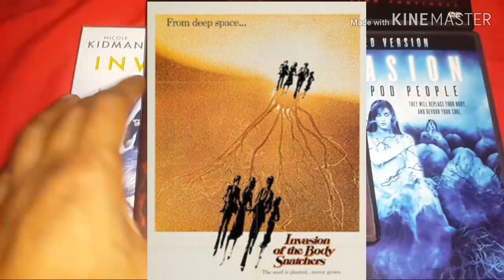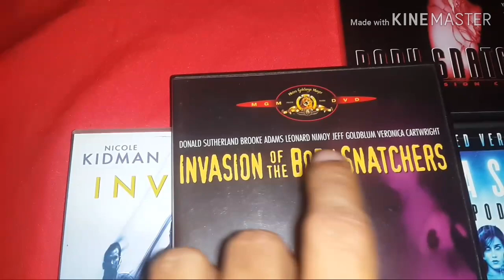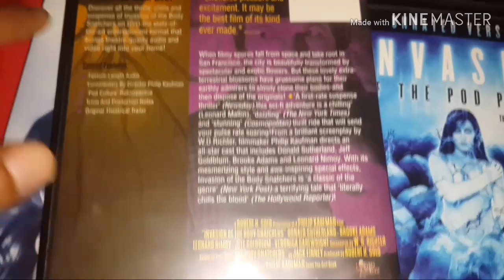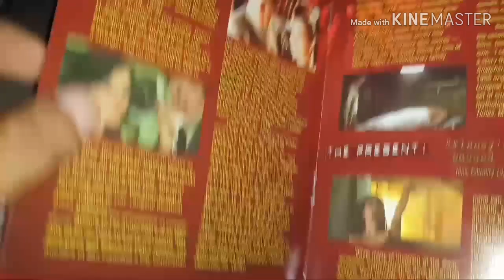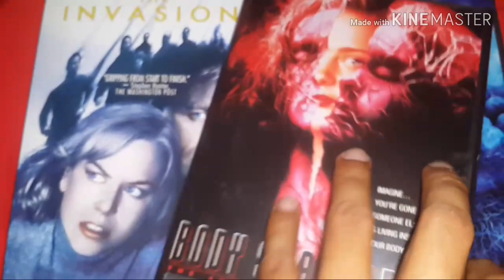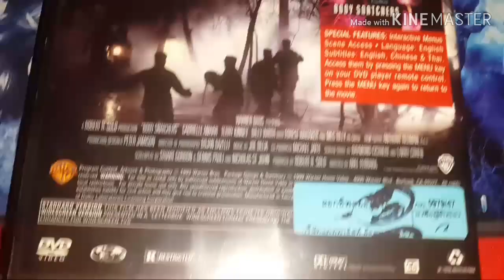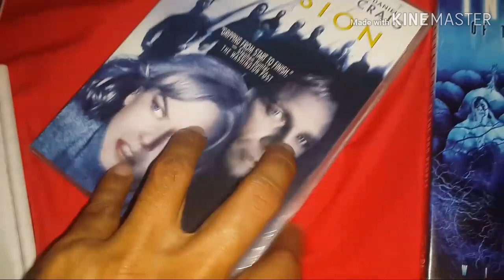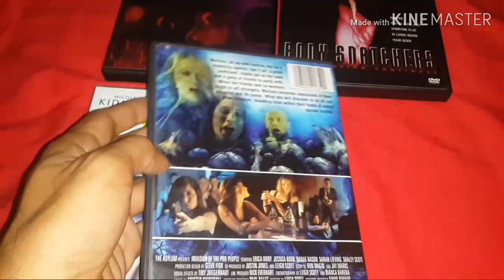แนะนำดีวีดีหนังเกี่ยวกับลอกชีพสยอง Invasion of the body snatchers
รีวิวดีวีดีหนังแนว Invasion of the body snatchers